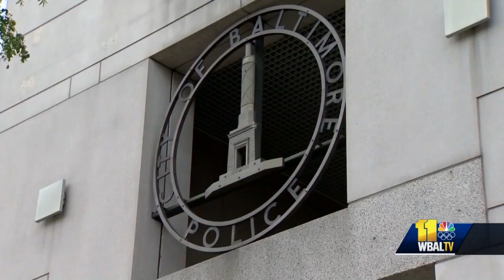Young warns of white vans abducting women, BPD confirms no reports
Baltimore Mayor Jack Young made a comment during an interview Monday about mysterious white vans being used to abduct women.

"We're getting reports of somebody in a white van trying to snatch up young girls for human trafficking and for selling body parts, I'm told, so we have to really be careful, because there's so much evil going on, not just in the city of Baltimore, but around the country," Young said.